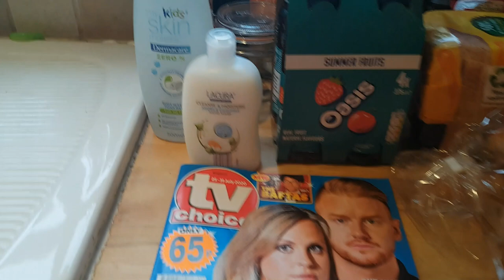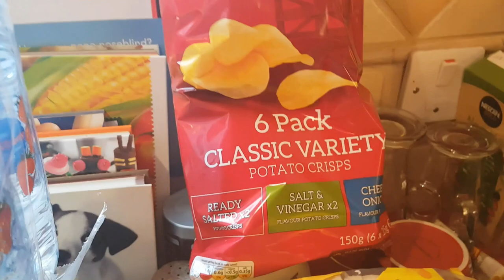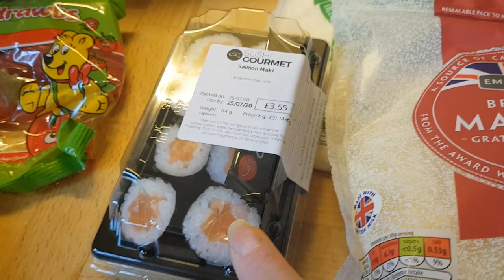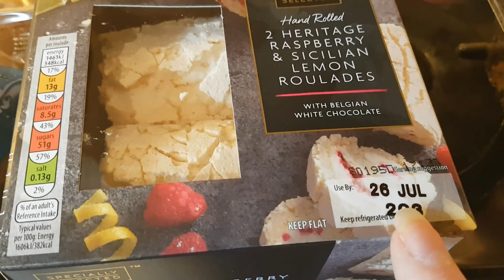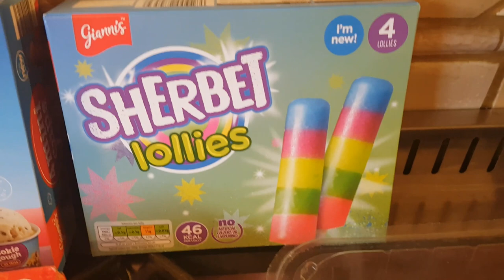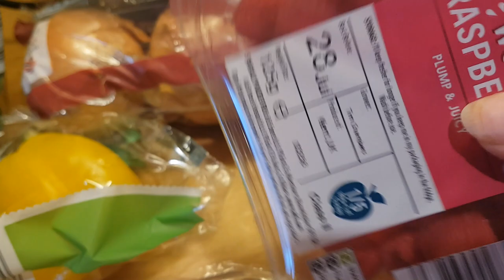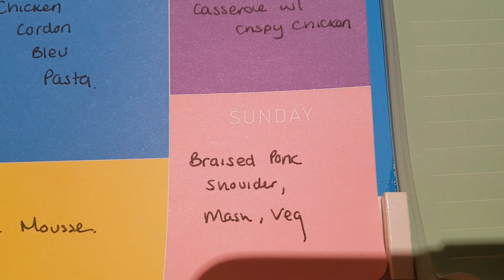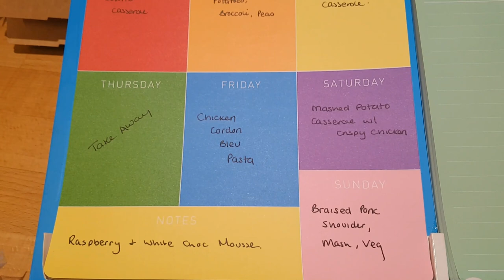Grocery Haul & Meal Plan 2020 #30 | Aldi & Sainsbury's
Today we have the grocery haul that should never have been. lol.

We are a family of 3, Mum - Karen, Dad - Toney, DS - Caleb, plus a guinea-pig - Liquorice (Licky for short!), and we share weekly grocery hauls and meal plans along with days out and holidays, product reviews, shopping hauls and glimpses of life through the lens of our 10 year old, Caleb.

You can find some of our ideas and inspirations on our Pinterest Boards

Our Meal Planner